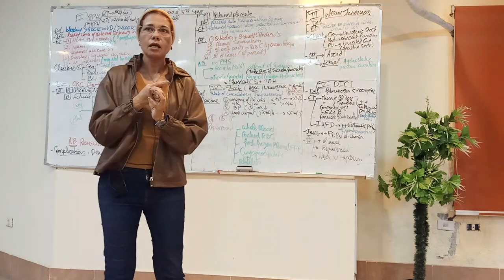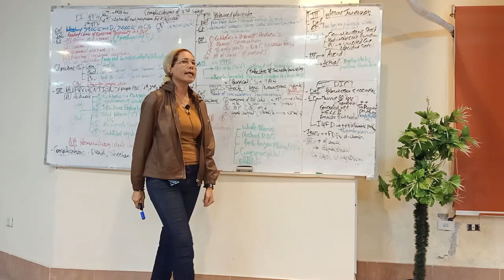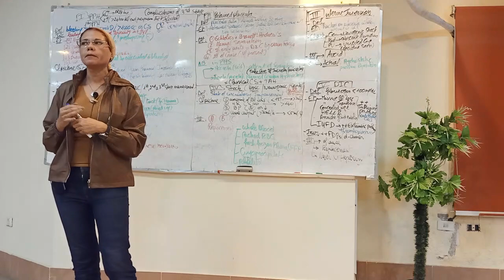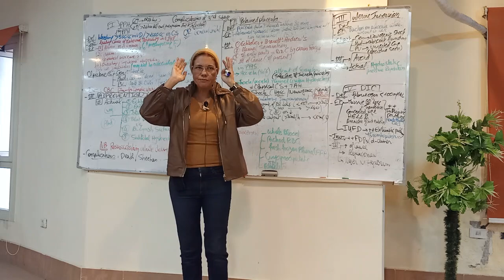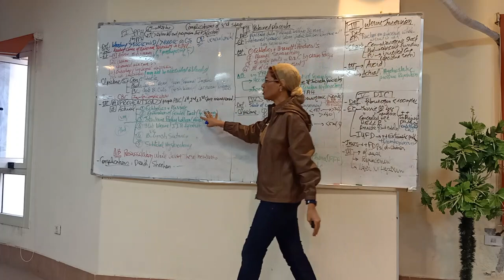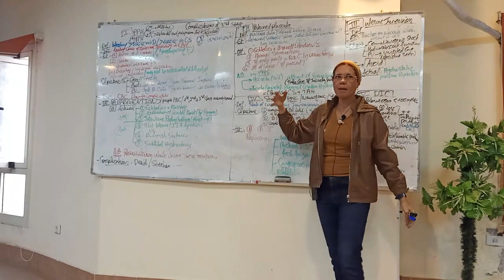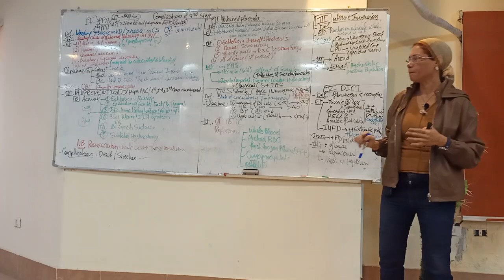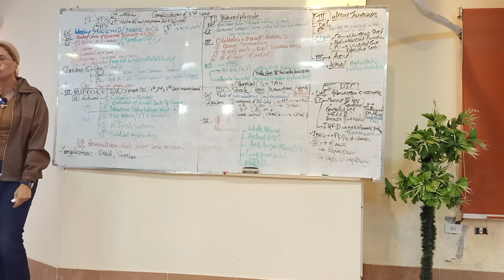11) Complication of 3rd stage of labour 14/12/2021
Board photo
Notes of Dr. Nadine’s lectures